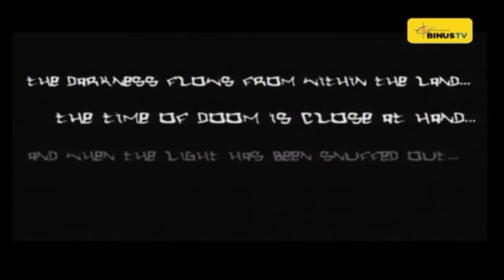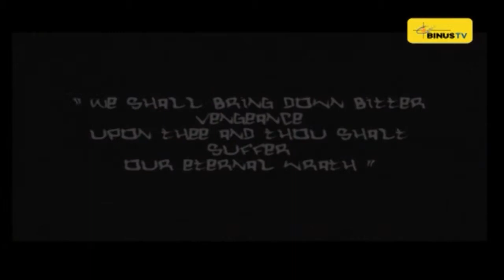GADO-GADO - Jakk Inc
GADO-GADO is a program that really suitable for us as the young community because it contains information that are up to date about the young life. GADO-GADO also invites artists, singers, and group bands to join GADO-GADO as guest stars. By watching the show you will simply know what's new in the community and we can also enjoy songs live from BINUS TV.